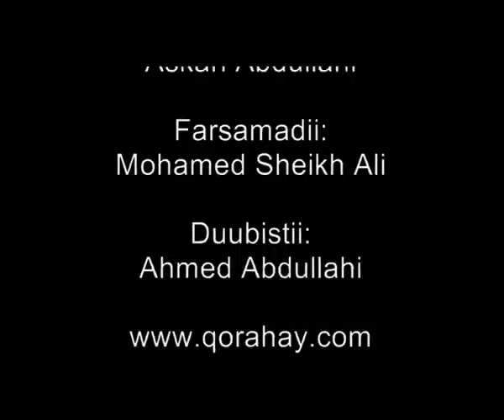Qorahay Web TV Xafiiskiisa Bariga Afrika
Qorahay Web TV Waa TV soo galay todobaadkiiba hal mar waxaadna si toos ah uga daawan kartaan Shabakada Caalamiga ah ee